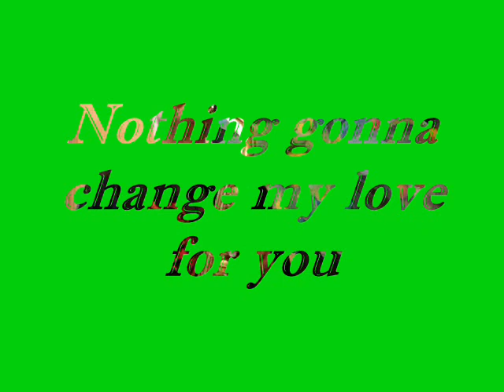Thadeu Ventura - Nothing gonna change my love for you (alto sax)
Song by Goffin and Masser. Here, the song on alto sax (I recorded one another on soprano sax)